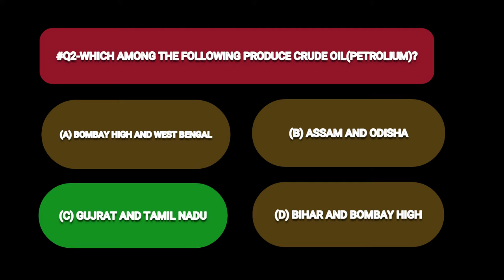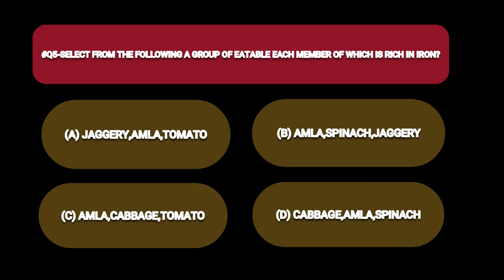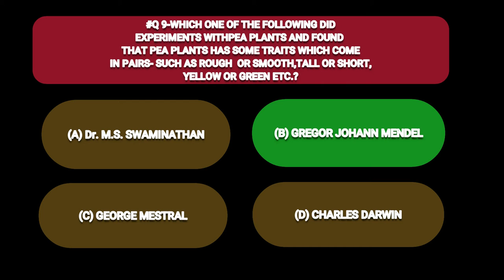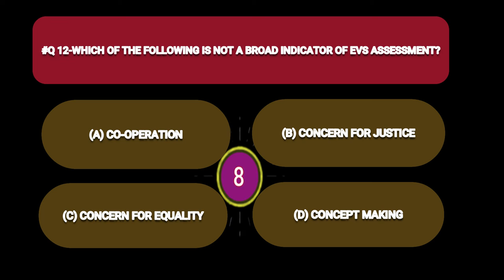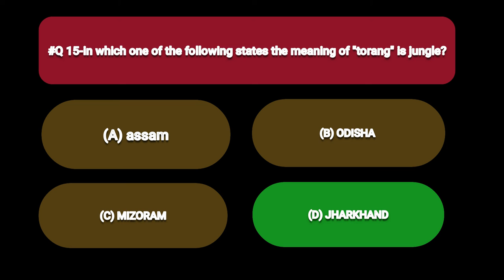TET Environmental Science(EVS) Question Paper With Solution||TET 2021||Environment Science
In This Video, We will discusse 15 answer key of CTET Paper-01,Environment Science.
Answer key for Paper-01||EVS.

TRACK-1
Find Your Way Beat - Nana Kwabena
TRACK-2
Express - Eveningland.